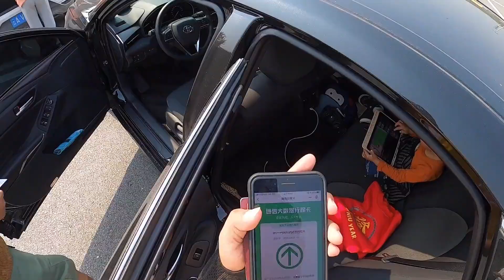驻车西双版纳，来到少数民族村落吃杀猪饭，原始生态真的太美了